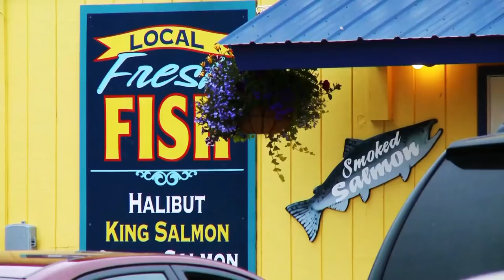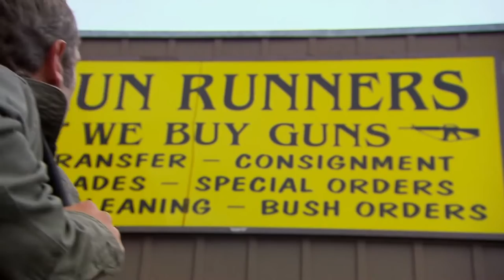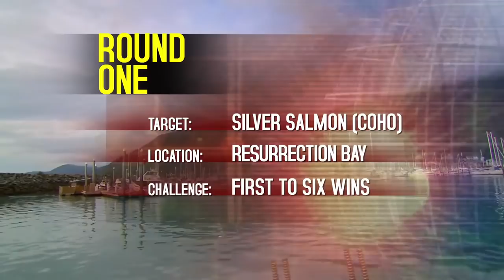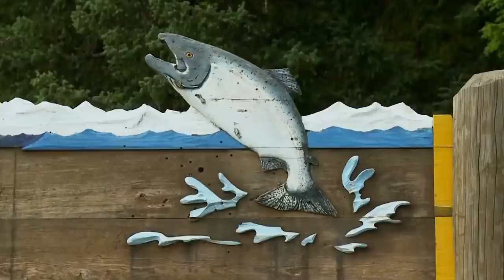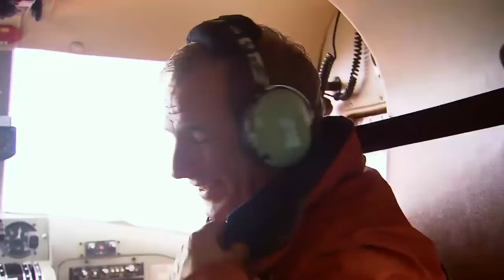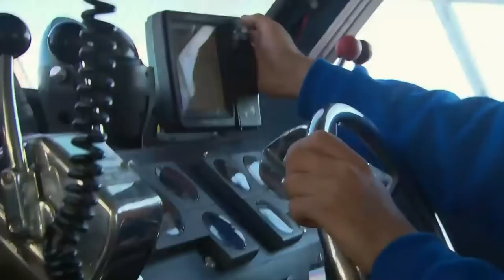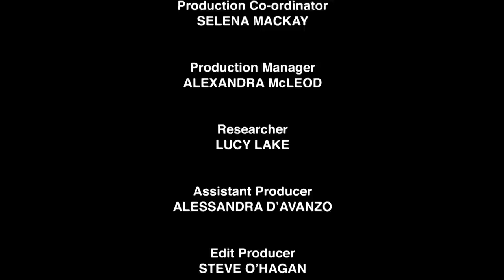Robson's Extreme Fishing Challenge | US, Alaska | S01 E08 | All Documentary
In this documentary, actor and fishing enthusiast Robson Green travels around the world exploring the best fishing destination. He challenges local fishermen over five rounds of competitive fishing, to catch the best and biggest fish across the country, or even the planet!